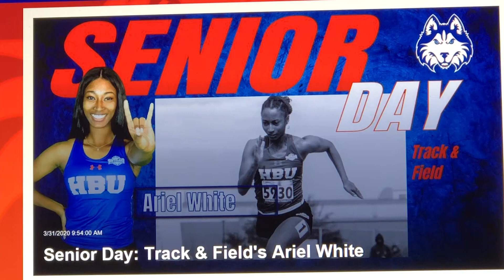HBU Husky Senior Athletes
KHOU 11 News highlights Husky senior athletes in this special segment.